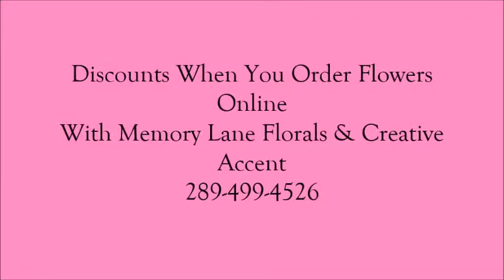Flower Shop In Brampton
Memory Lane Florals & Creative Accent offers beautiful flower delivery in Brampton, designed and arranged just for you. Memory Lane Florals & Creative Accent is the premier flower shop for all your Brampton, Ontario flower delivery services. We make sending flowers fun! Our flower shop is located in the heart of Brampton, as we are the best florist in Brampton, Ontario, with the freshest flower delivery in Brampton, Ontario. We have a wide range of selection of plants and gift baskets for all occasions. Send flowers in Brampton, Ontario and surrounding areas.
Whether you want to send a thoughtful funeral flower arrangement, anniversary flower arrangement or just a birthday arrangement, your beautiful flowers will be hand designed and delivered by expert florist Memory Lane Florals & Creative Accent in Brampton, Ontario Canada. Funeral arrangements and sympathy arrangements from Memory Lane Florals & Creative Accent can be the best way to send your condolences. We service Brampton, Ontario, Mississauga, Toronto, North York, Rexdale, Markham, Vaughan, Richmond Hill, Nobleton, Bolton, Caledon, Georgetown, Halton Hills, Milton, Oakville, Glen Abbey and surrounding areas.